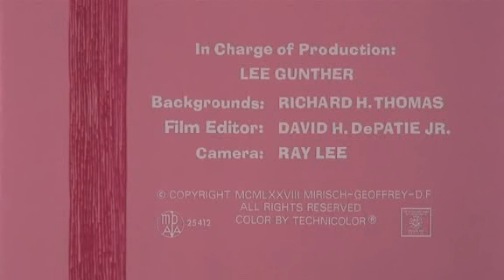La Pantera Rosa - 4 22 Bujia Rosa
Eso me motiva seguir subiendo mas ¡RECUERDOS!.